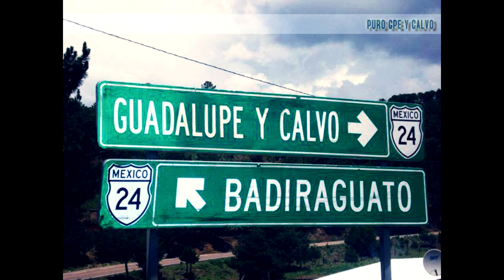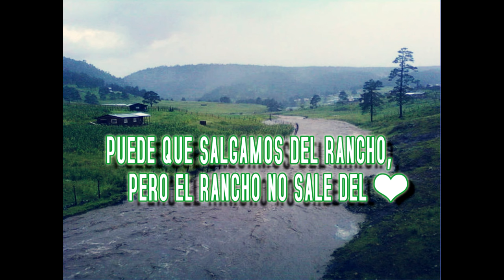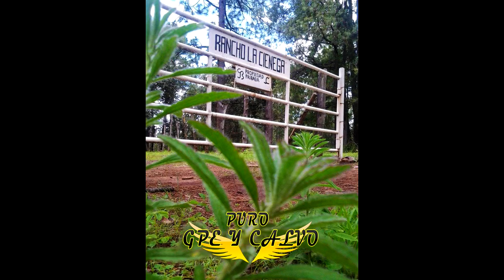Ranchos y Pueblos de Gpe y Calvo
Vídeo con fotografías de algunos de los poblados y ranchos de Guadalupe y Calvo, con algunas buenas canciones. Compartanlo , espero les guste.